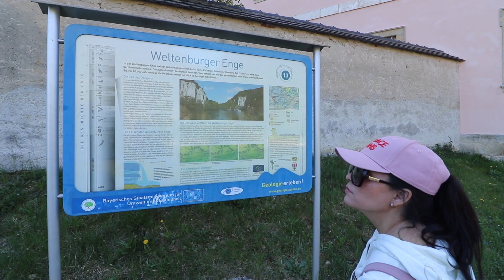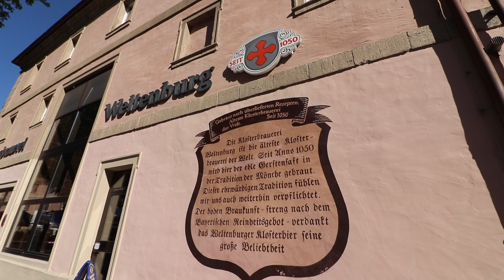Weltenburger Enge, Kloster & Brauerei - Weltenburg Close, Monastery and Brewery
* Deutsch   ** English   *** Espanol

* Ein entspannter Tagesausflug an der Donau, mit dem Schiff durch die Weltenburger Enge zum Kloster Weltenburg und im Felsenkeller der Klosterbrauerei eine leckere Bierprobe. Weltenburg ist nicht nur die älteste durchgängig betriebene Brauerei der Welt, auch das Bier ist sehr lecker und eines der Besten.. Sehr zu empfehlen.

** A relaxing day trip at the Danube, passing the Weltenburg Close to the Weltenburg Monastery and have a great beer tasting at the rock cellar of the brewery. Weltenburg is not only the oldest brewery in the world, but also offers a very tasty fresh beer, which is also one of the best. A Must Do in the region.

*** Un dia relajante pasando el Weltenburg Cerca del rio Danubio a visitar el monasterio Weltenburg y participar en una degustación de cerveza en la bodega de rocas de la cervezeria. Weltenburg no solo es la cervecería mas antiguo del mundo, pero también ofrece una cerveza muy rico, una de los mejores. Muy recommendable. Weltenburger Enge & Kloster Weltenburg